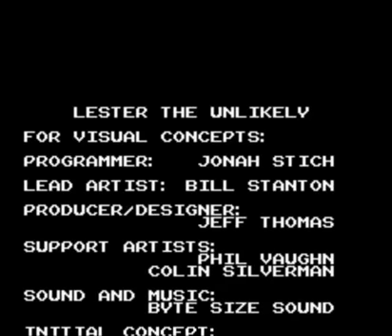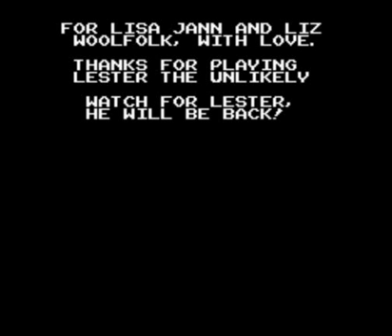Lester the Unlikely, Drunken Playthrough part Six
Final part, I swear! Now you get to see the scariest ending to a video game ever.
LONG LIVE THE RAPE SPIDER!
Here is a handy dandy little food chain I made for this Island